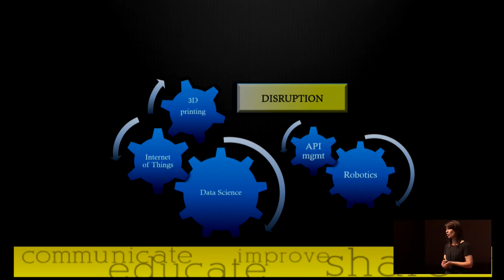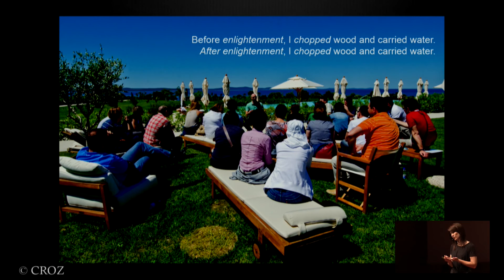No tech for you | Vedrana Miholić | TEDxUniversityofZagreb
Ima li Hrvatska potencijala za biti nova Silicijska dolina? Što programeri mogu raditi u Hrvatskoj? Saznajte odgovore na ova i mnoga druga pitanja od programerke, ali i maratonke Vedrane Miholić.

Vedrana’s professional background includes more than 18 years of successful and efficient work in different fields ranging from programming to consultancy and management. In the past 5 years, she has been successfully running the sales organization of a respected Croatian IT company, CROZ.She is publicly  known for her activities regarding computational learning for kids. She is a founder and president of NGO “Programerko”.  An “eSkills for Jobs” Ambassador,  and founder of Code Club Croatia.